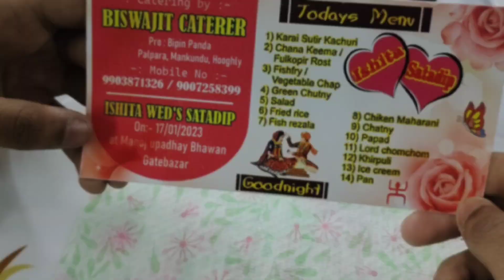ভাগ্নির বিয়ের | Wedding Vlog Indian | Wedding Video | Bengali Wedding video 2023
ভাগ্নির বিয়ের vlog | Wedding Vlog Indian | Wedding Video | Bengali Wedding vlog,
wedding video vlogs
wedding videography blog
bengali wedding video vlogs
bengali wedding